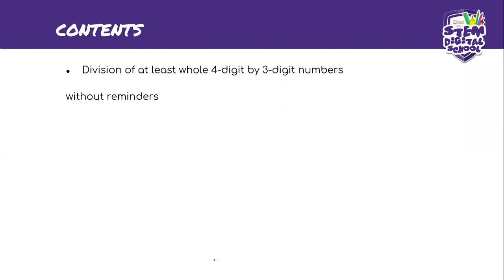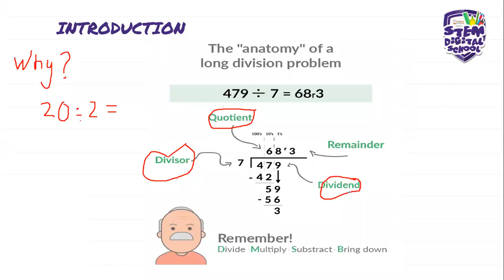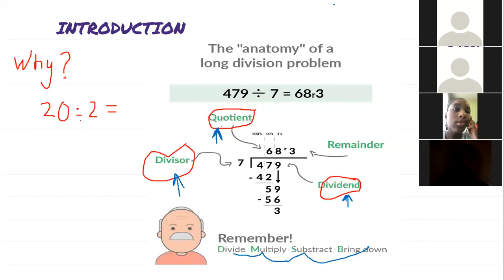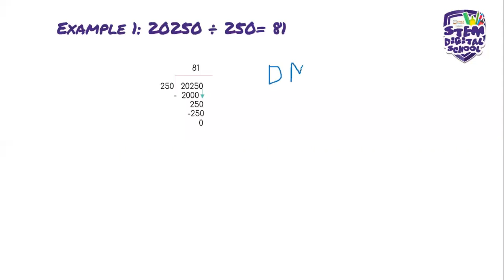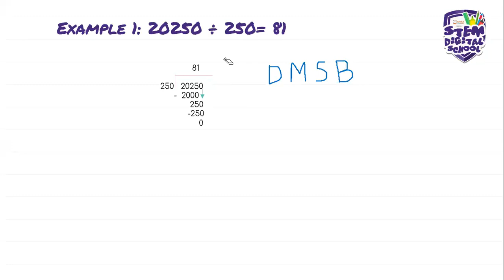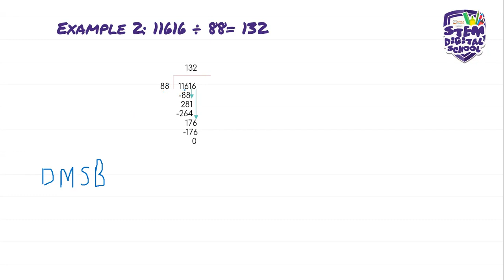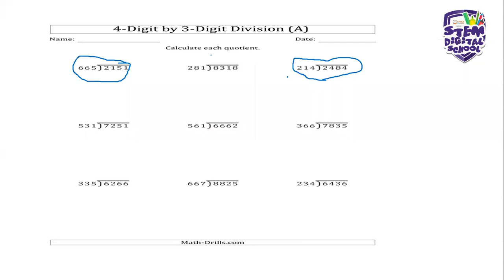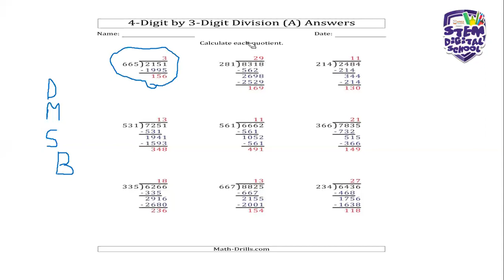Grade 6 - Maths | 1 July 2020 | Long division 4 digit by 3 digit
to email, you can ask a perent to register on your behalf.